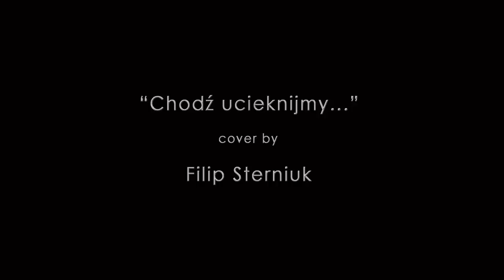Chodź ucieknijmy... - Kamil Bednarek (cover by Filip Sterniuk)